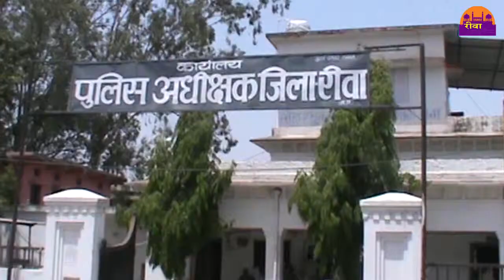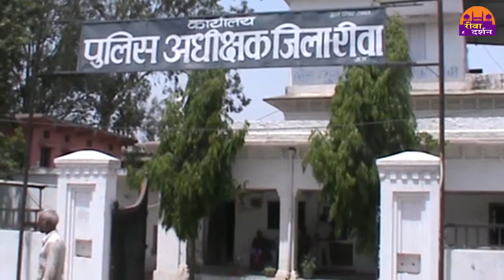थाने दार पर लगाया घुस लेने का आरोप